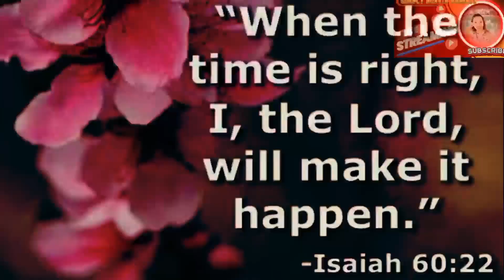Infront of Grotto Shop & Ride every Holy Week Season in SJDM Bulacan